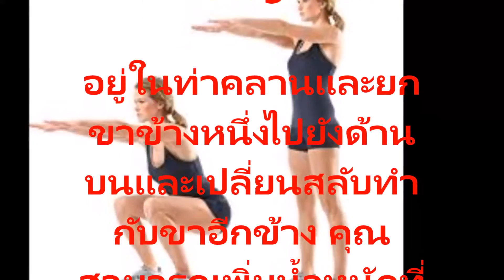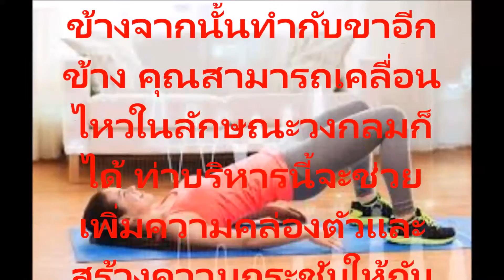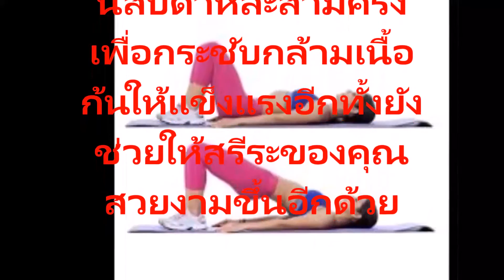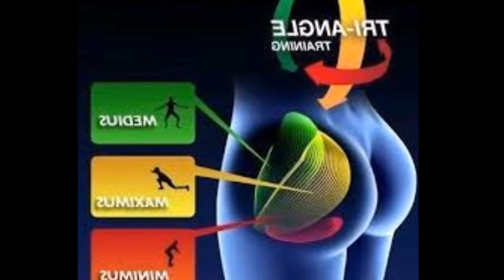ท่าบริหารเพื่อกระชับกล้ามเนื้อก้นสะโพกได้อย่างน่าทึ่ง!